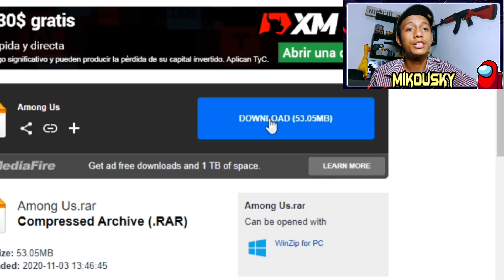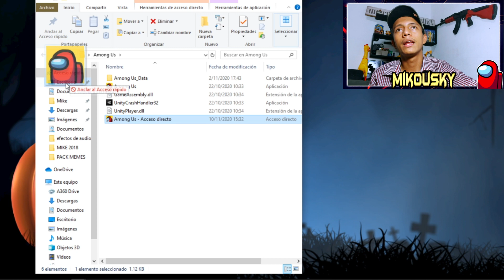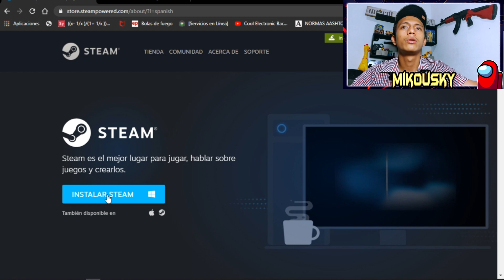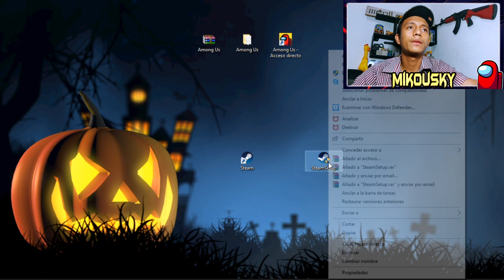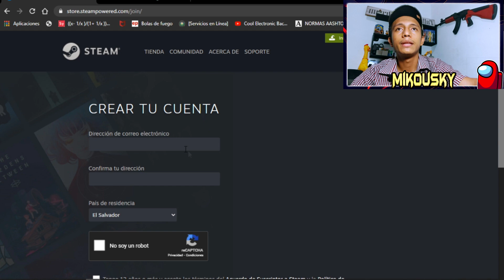DESCARGAR E INSTALAR AMONG US PARA PC EN LA ULTIMA VERSION *FACIL* Noviembre 2020 -Mikosuky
COMO DESCARGAR E INSTALAR AMONG US EN LA ULTIMA VERSION 0.10.22s EN PC FACIL Y RAPIDO, PROBLEMA AL ABRIR ¡SOLUCIONADO!

-Leer más...

LINKS DE MIS REDES, COMUNICACION Y MAS...

NO OLVIDEN QUE:

AL LLEGAR A LOS 1000 SUSCRIPTORES: ¡SORTEO DE SKINS Y BAILES EN FORTNITE!

No olviden el SORTEO de una TARJETA GOOGLE,  aun puedes participar, abajo los requisitos, SUERTE!

--REQUISITOS OBLIGATORIOS para ganar la tarjeta GOOGLE PLAY!

Recuerda hacer todos los pasos así tendrás más oportunidad de ganar la tarjetita!

ME GUSTA, COMENTA Y COMPARTE me ayudas un montonazo con eso!!